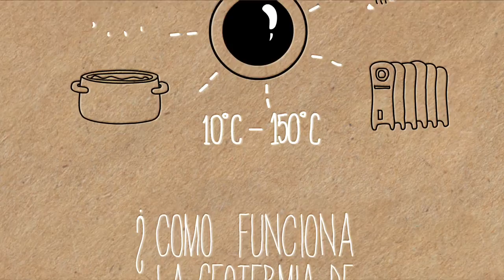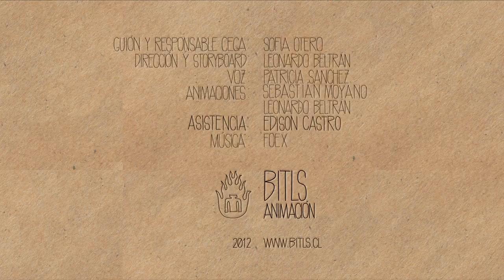Video Geotermia de Baja Temperatura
En el siguiente video, desarrollado por el CEGA, se explica cómo funciona la geotermia de baja temperatura y el impacto que su uso tendría para Chile.
La geotermia es una fuente energética limpia y renovable con la que se puede generar electricidad, y además, aplicar en una serie de procesos domésticos e industriales que requieran de calor. A esto se le conoce como usos directos de la geotermia y se puede desarrollar cuando las temperaturas del subsuelo son menores a 150 ºC. A este rango de temperatura se le denomina geotermia de baja temperatura. Actualmente 78 países en el mundo utilizan la geotermia de baja temperatura para usos directos en climatización, calefacción, invernaderos, acuicultura y agricultura principalmente -- en ese orden. Los usos recreativos están al final de la lista en el mundo (piscinas y baños termales), y están al tope de la lista en Chile, que es el país con mayor potencial geotérmico de América del Sur. El ahorro energético anual de estos 78 países es equivalente a 38 millones de toneladas de petróleo (sólo considerando usos directos).